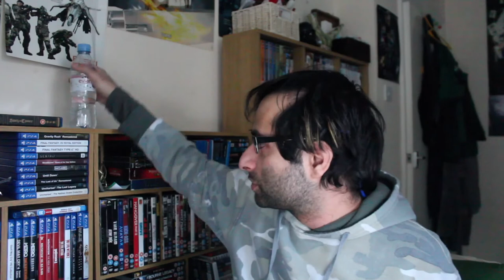Attack on Titan Chapter 137 進撃の巨人 Reaction! - (Is It Over or a Final Twist Incoming!?)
Reaction to the latest Attack on Titan Manga chapter. I know Im uploading this very late but I get easily destracted and bored so...lol. Here you go and enjoy.